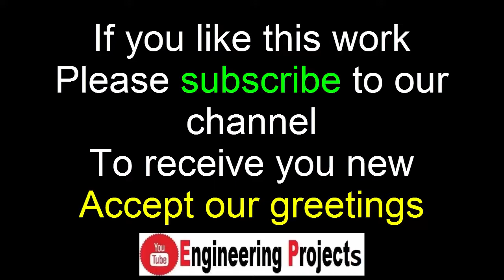Concrete casting works using three concrete pumps!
Our channel is specialized in engineering projects related to civil, mechanical and electrical engineering works